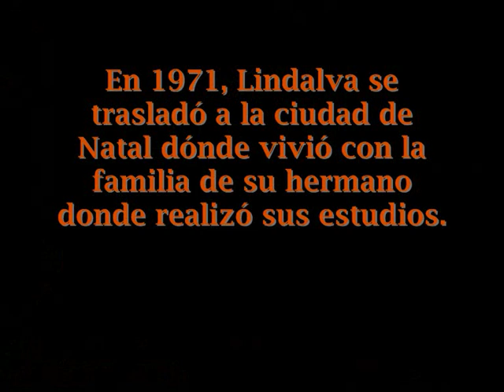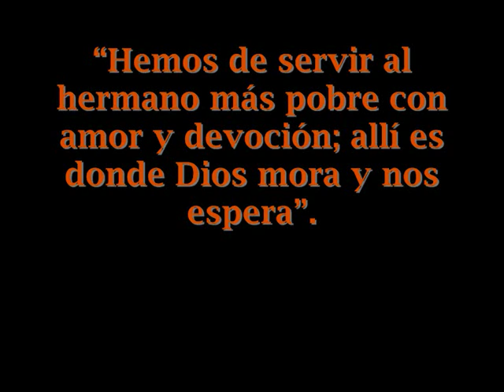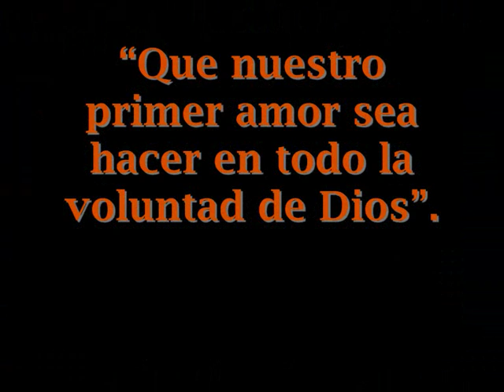B.Lindalva Justo de Oliveita.espanol.wmv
Beata Lindalva Justo de Oliveira_español